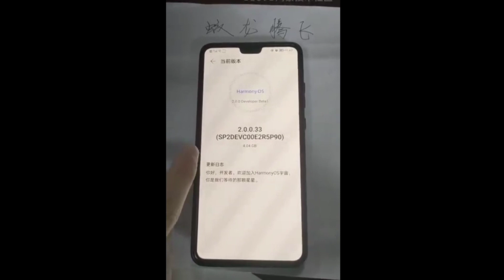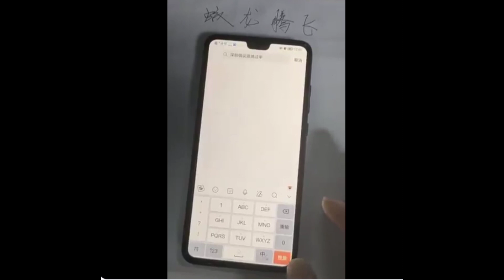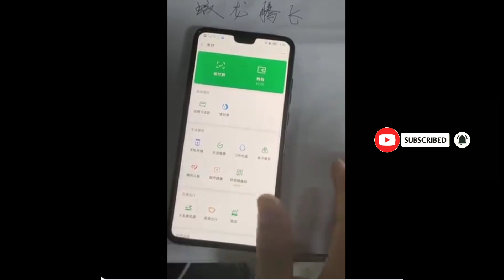HarmonyOS 2.0 Beta 1 | Huawei Mate 30 Pro Harmony OS | EMUI 11 With HarmonyOS First Look